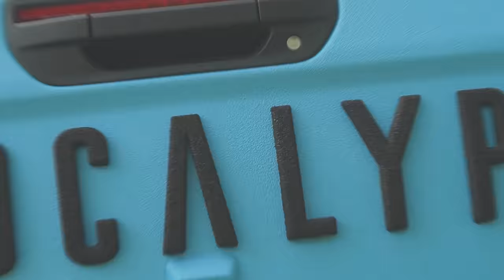LAST TO LEAVE A CAR CHALLENGE!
Today Vlad and his friends have a challenge - LAST TO LEAVE A CAR!
Vlad arranges a Craziest SUV Apocalipsis 6 by 6, provided by Apocalipsis manufacture company.
The task of the children is to stay in the circle for as long as possible, completing challenges.

Thank you Apocalypse6x6 to provide us this car!